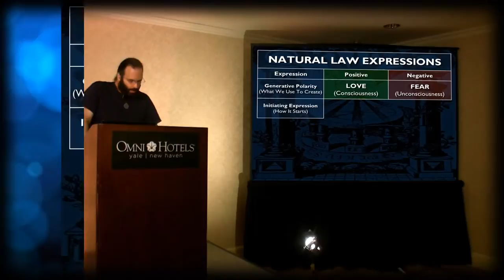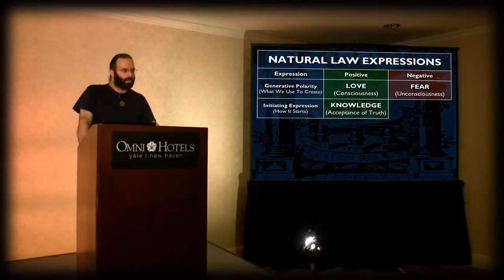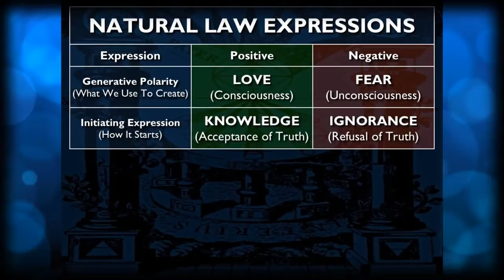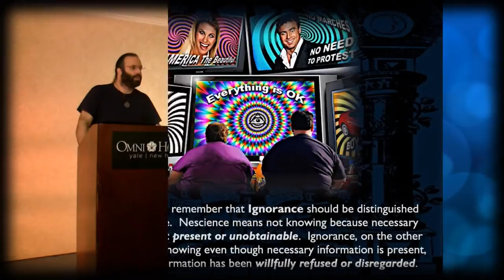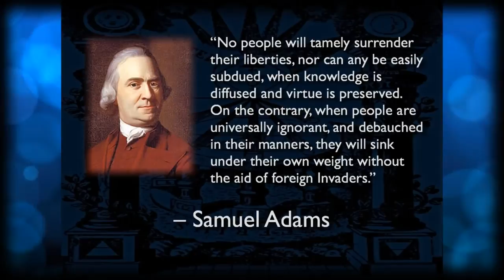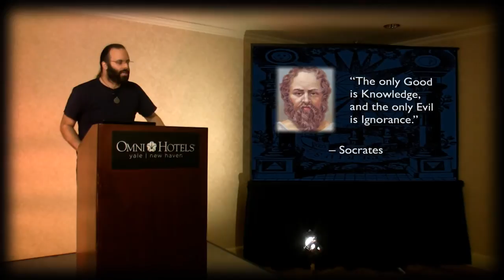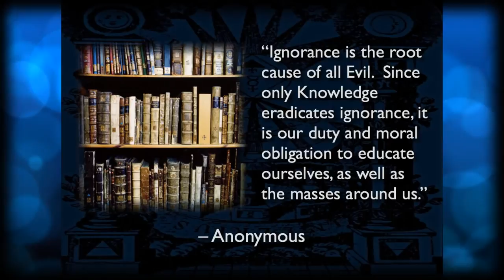Natural Law Expressions - The Initiating Expression: Knowledge and Ignorance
Mark Passio explains how the positive aspect of the Initiating Expression is KNOWLEDGE, or the Acceptance of Truth. Knowledge positively influences the quality of our lives because it positively influences our decision-making processes in every area of our lives.

Whereas the negative aspect if the Initiating Expression is IGNORANCE, or the Refusal of Truth. Ignorance negatively influences the quality of our lives because it negatively influences our decision-making processes in every area of our lives.

It is important to remember that Ignorance should be distinguished from Nescience. Nescience means not knowing because the necessary information is not present or unobtainable. Ignorance, on the other hand, means not knowing even though necessary information is present, because that information has been willfully refused or disregarded.

This is an excerpt from Mark Passio's phenomenal lecture entitled: "Natural Law - The REAL Law Of Attraction And How To Apply It In Your Life."